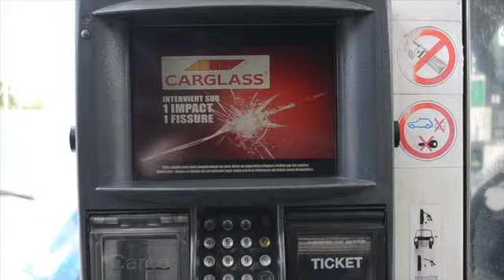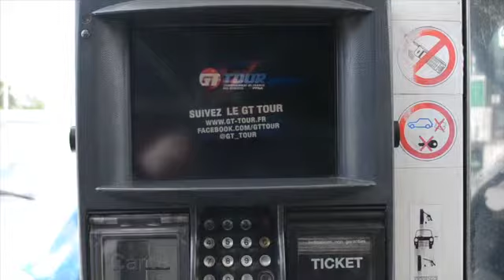Boucle de diffusion semaine 27 2013 480p